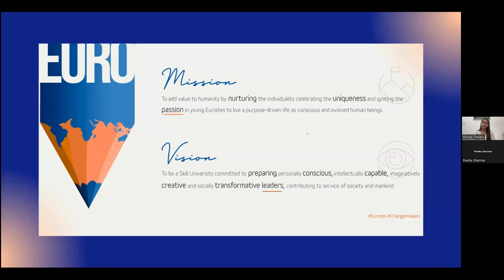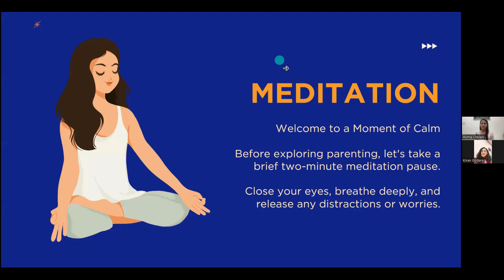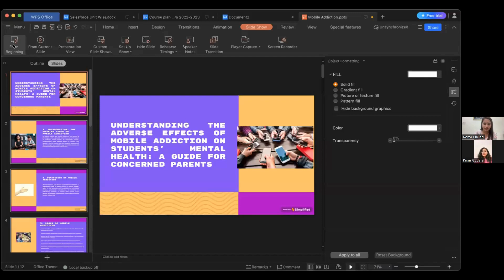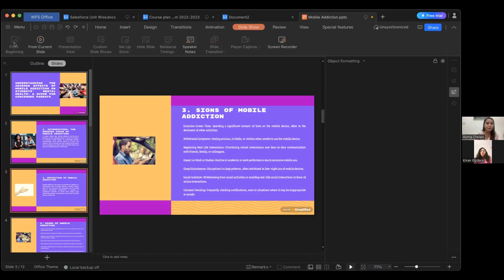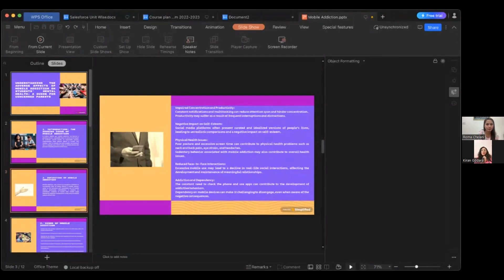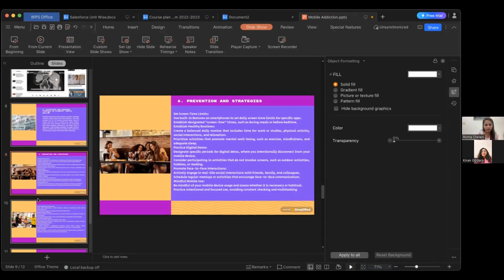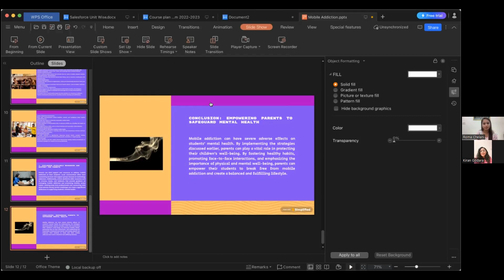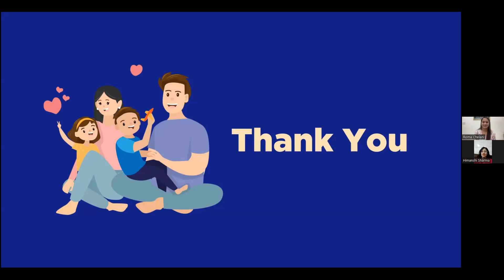1. Mobile Addiction | Roma Chelani